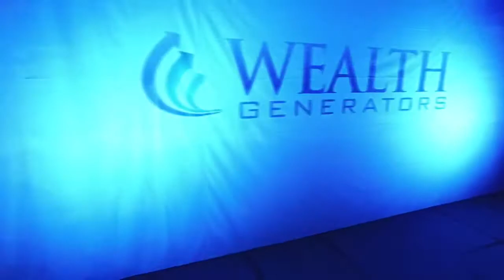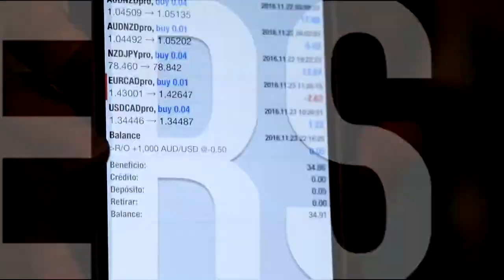PROMO SUMMIT 4 FULL HD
Este gran movimiento esta cambiando y revolucionando la forma de hacer dinero no nadamas en México si no en todo el mundo !